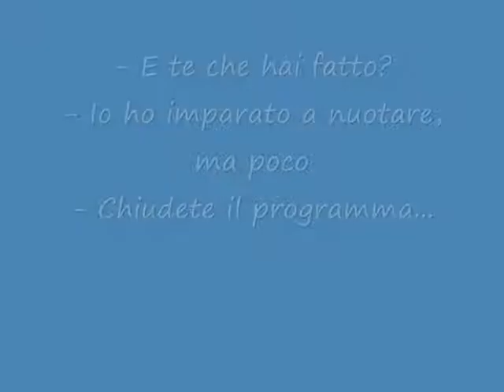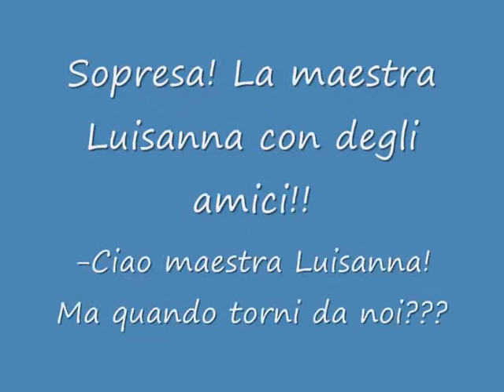Vi aspettiamo a Scuola3d!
Resoconto del ritorno a Scuola3d delle classi 2°A/B, Scuola Primaria L.Santucci di Casteldelpiano (Gr). Esplorazioni libere per "riappropiarsi" del mondo, cui seguiranno "visite guidate".
Servizio fotografico per il video: tutti i bambini; montaggio grafico della maestra Nicoletta